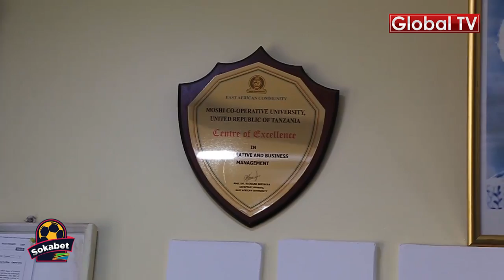GOOD NEWS: Pius Msekwa Alivyomtangaza SIFE Kuwa Kaimu Mkuu Wa Chuo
GOOD NEWS: Pius Msekwa Alivyomtangaza SIFE Kuwa Aimu Mkuu Wa Chuo

Spika Mstaafu Ambaye Pia Ni Mkuu Wa Chuo Kikuu Cha Ushirika Moshi MOCU Mh.Pius Msekwa Alivyomtangaza Prf.Alfred Sife Kuchukua Nafasi Ya Aliyekua Kaimu Mkuu Wa Chuo Hicho Prf.Faustine Bee